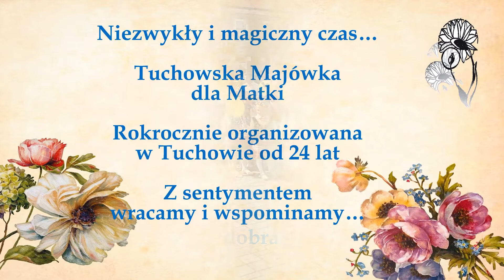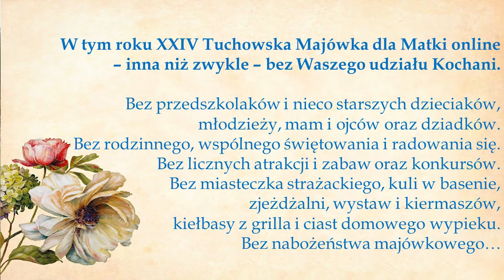Tuchowska Majówka dla Matki we wspomnieniach